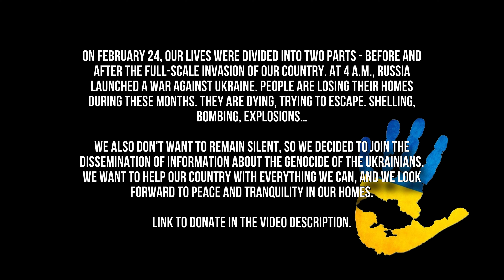[KPOP IN PUBLIC, UKRAINE] BTS (방탄소년단) LOVE YOURSELF 轉 Tear - Singularity | dance cover by RECKLESS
We are happy to present you the first solo cover from our team for BTS - Singularity by Vante, who will try to be your Taehyung today🌹🌹🌹
This cover was quite difficult and exhausting, because we have never experimented with solo projects before, but we hope that you will be surprised by the result and will definitely watch it to the end. This project is extremely important for our member, we hope for your likes and support in the comments ⬇️

Members:
🌹Taehyung - @vante_rk
Backup dancers - @_xion.rk, @luranniirk, @mangoshtern (@prodigy_dcg), @dal.st.lost (@starlostcd)

📸Сamerawoman - @_tisa_tbu
💻Editor - @pollin.neyum

FOLLOW US ON:
📍tik-tok: @reckless_rk